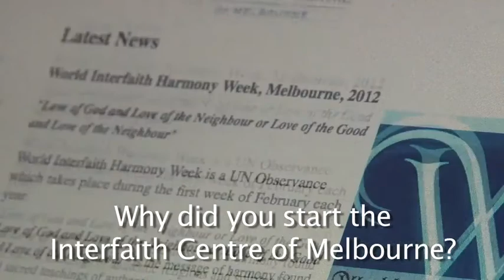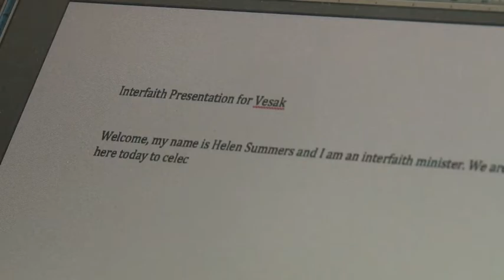Helen Summers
Interview with Helen Summers who places her hopes for interreligious peace and understanding through promotion of the arts. She is founding Director of the Interfaith Centre of Melbourne, and since it began in 2000 she has been the driving force behind many large community arts events.

Summers' early professional life was devoted to teaching English to migrants, and to the higher education of teachers of English. The last job she had in this sphere was as Assistant Professor of English Language at Bond University in Queensland.

Then her life took a turn towards religion and spirituality. In the 1990s she was living in New York and started attending the massive neo-Gothic Anglican Cathedral of St John the Divine on the Upper West Side.

The Dean of the Cathedral at the time, James Parks Morton was an inspiration to her. He had opened his church to leaders of other faiths, and hosted services conducted by them. In particular he made close connections with Shinto leaders from Japan, and later when he retired from the Cathedral, he founded the Interfaith Centre of New York.

At the time, Summers also met Rabbi Joseph Gelberman who had started The New Seminary for Interfaith Ministers in 1981. He was another inspiration. She felt called to train as an interfaith minister, and joined the two year seminary program.

After ordination, when she returned to Australia, she founded the Interfaith Centre of Melbourne. It aims to build religious and spiritual understanding and respect among the multicultural communities of Victoria.

A special focus of the Centre is promoting arts and cultural events. In 2003 Summers curated A Shining Example: The Golden Age of Spain before 1492, a performance of poetry and music from medieval Al Andalus, a period in Spain when Muslims, Jews and Christians lived together largely in harmony and prosperity.

Other examples of events produced by Summers are The Rumi Concert, a performance of poems by world renowned exponent of Rumi, Coleman Barks and Breaking the Veils: Women Artists from the Islamic World, an exhibition of 64 artworks by 51 women from 21 Islamic countries from the collection of the Jordan National Gallery of Fine Arts.

In the lead-up to the Parliament of the World's Religions held in Melbourne in December 2009, Summers chaired the Arts and Culture Committee of the Parliament. In that role she produced the massive Sacred Music Concert with 18 international individual and group performances, and a host of other smaller performances and religious art exhibitions.

In 2010, in collaboration with the Islamic Council of Victoria, she organized an evening of songs and story with Yusuf Islam (formerly Cat Stevens) called Ten Promises to Peace, at The Great Hall, National Gallery of Victoria.

Ever the spiritual entrepreneur, Summers has several future projects in the planning stage. These include an interreligious group tour to Al Andalus in Spain with TV documentary coverage of the journey, a performance in Melbourne of Sir John Taverner's seven hour masterpiece, The Veil of the Temple: An All Night Vigil, and various other exhibitions and performances.